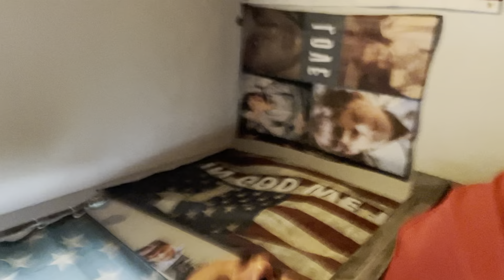Man Duniya Bhoola Dunga.